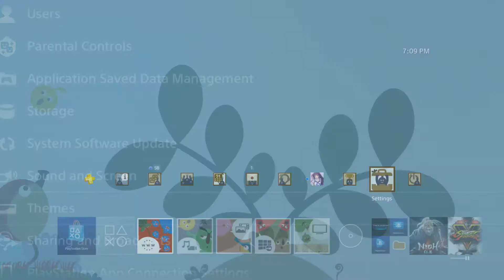LocoRoco Remastered Dynamic Theme PS4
Theme available on the US PSN store for $1.99. Alternately it is available for free by participating on a limited promotion.